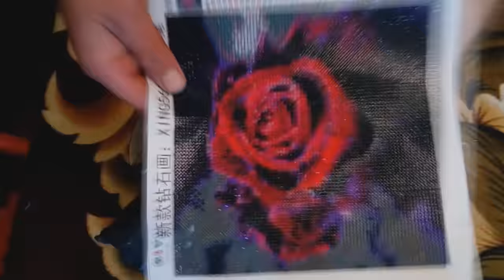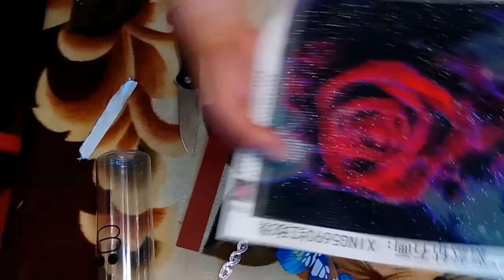Новая, Майская, праздничная распаковка .Бутылка непроливайка и кое что ещё.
Желаю всем доброго времени суток. Поздравляю всех с прошедшим днём победы . А у меня сегодня очередная распаковка товаров из Китая.
Итак, сегодня пришли:
Бутылка пластиковая, нормальная бутылка, пластик, я боюсь что быстро разобьётся . Вот ссылка
Бабочки, интересные, красивые, на магнитах. Можно прицепить на любую метал. поверхность. А вот и они
И браслет, Бижутерию, фигня полная. Даже не знаю нужна вам ссылка, но все равно выложу . Вот
Музыкальный трек предоставлен VSP Group и Apollo Music с сайта музыкальной библиотеки

Помощь каналу:
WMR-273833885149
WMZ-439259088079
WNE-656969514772